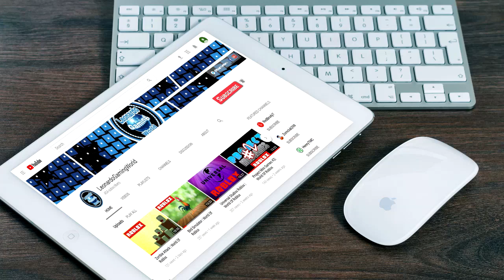Rob The Bank Obby | World Of Roblox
In today's video I became a thief in Rob The Bank Obby in roblox. Let;'s find out if i could get away with all the money.. hahah Let's Play roblox

Guys I'm back with more roblox videos and more fun stuff.

Hi people I suppose I have to tell you a little something about myself. xD
Well I'm Leonardo and as you can see I love making gaming videos mostly Roblox, However if you see my videos sometimes I win or I lose so what i'm trying to say is that you have to enjoy every moment, doesn't matter the big result of your gameplay. Thank you for reading this, needless to say Let's Do this.